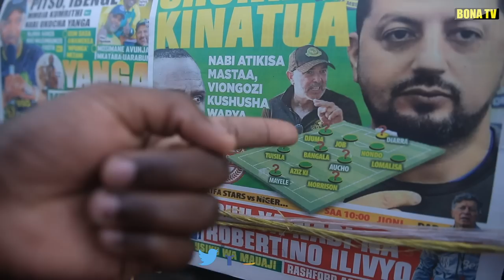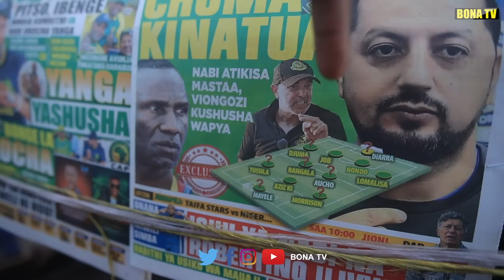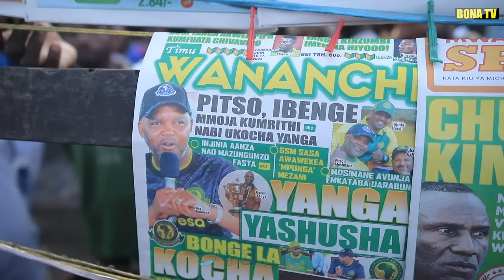ANAEKUJA KUCHUKUA NAFASI YA NABI NI KIVUMBI/YANGA FASTA WABADILI GIA ANGANI/MASHABIKI WAPAGAWA